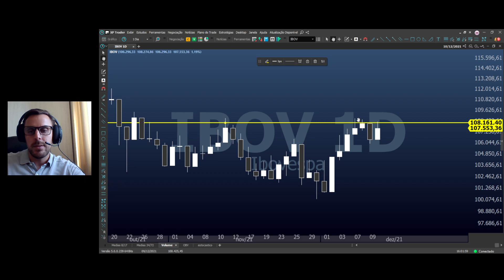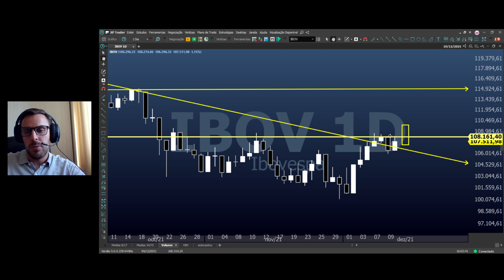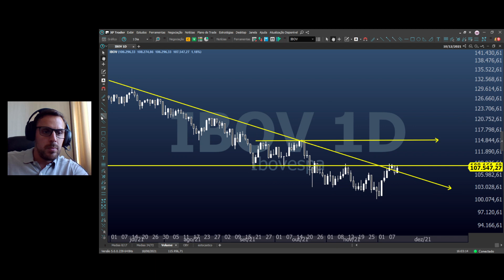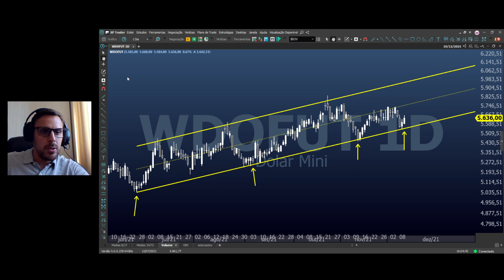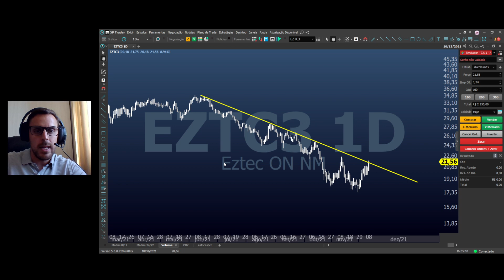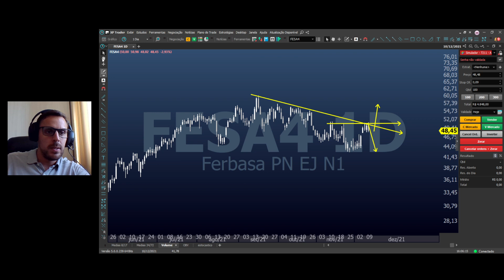FECHAMENTO DE MERCADO | ANÁLISE IBOVESPA HOJE | EZTC3, CYRE3, FESA4, MGLU3 - 10/12/2021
FECHAMENTO DE MERCADO | IBOVESPA HOJE | ANÁLISE EZTC3, CYRE3, FESA4, MGLU3